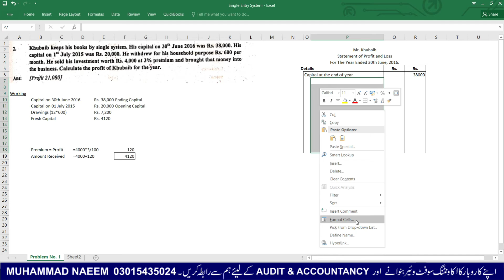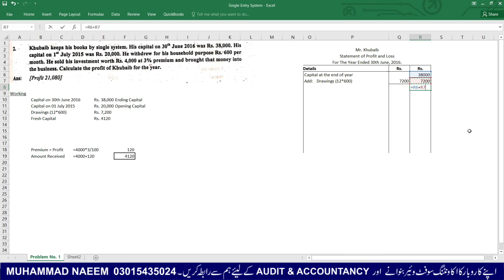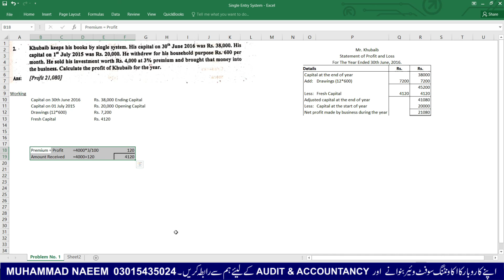Problem No. 2 Single Entry System | Accounts from Incomplete Records | Sohail Afzal | Muhammd Naeem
This video enables students to understand concept of Single entry system.
Principles of Accounting by Sohail Afzal & Ch. Muhammad Arif is an outstanding book and recommended by BISE Lahore for preparation of syllabus prepared by BISE Lahore.
About the Instructor:
I am Muhammad Naeem, Lecturer Accounting, working in Concordia College which is a project of BEACONHOUSE since 2017.
I started my teaching career in 2005 and started working in Paradise Institute of Commerce shahdara and in 2010 I joined Punjab College Sheikhupura Campus and worked here till 2015.